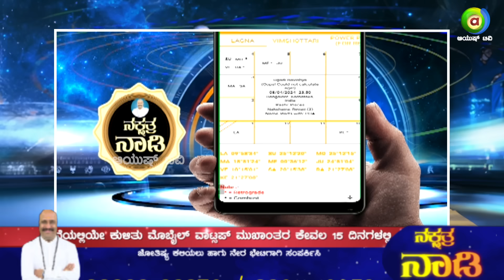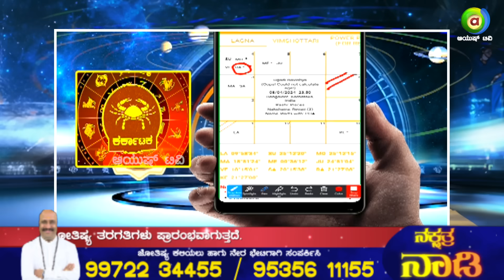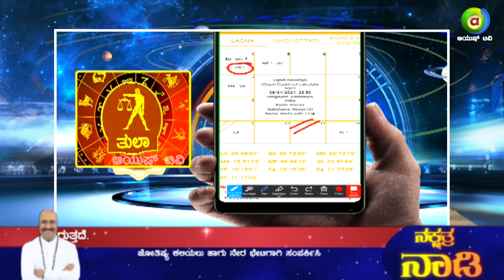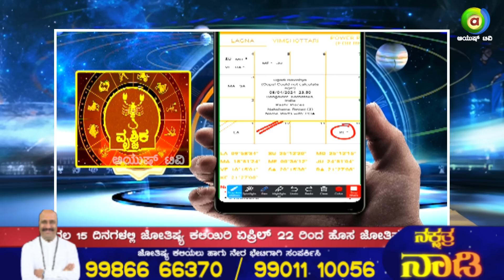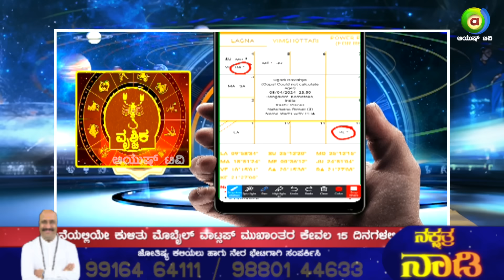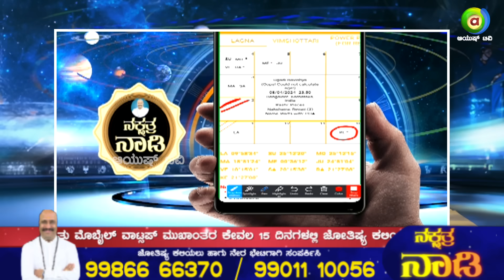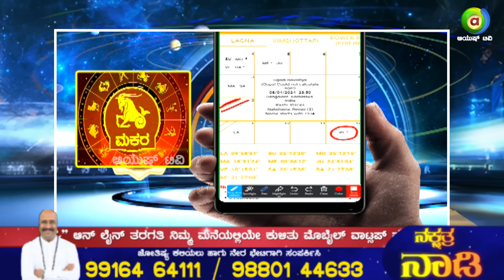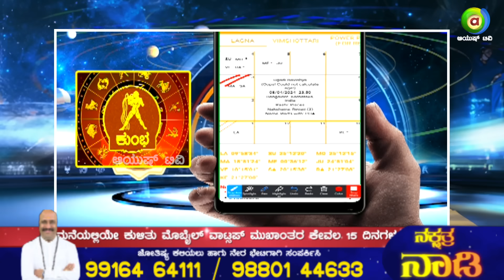ಯುಗಾದಿ ಹಬ್ಬದ ನಂತರ ಈ ರಾಶಿಗಳಿಗೆ ರಾಜಯೋಗ | Nakshatra Nadi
Nakshatra Nadi hosted by Dr.Dinesh Guruji an International renowned Micro Astrologer since 30 years. He is a guaranteed life events predictor who gives simple remedies through mantra, yantra and tantra. He blends with Numerology, Fengshui, Vastu and likes to pass on his knowledge to more and more people on predictive astrology.

Watch Ayush TV on :
        --Airtel            968
        --Tataplay    1686
        --Videocon   2713